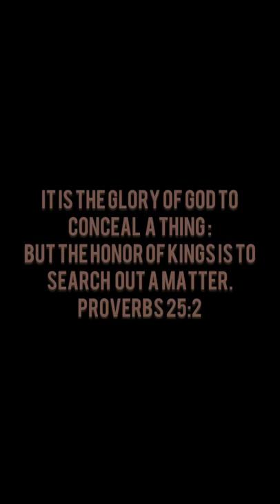Jumping Over Cactus! 🌵